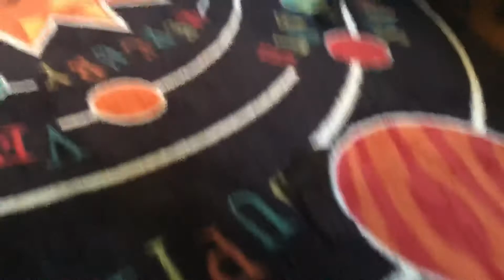SBL Blacklights: Bagel Bag